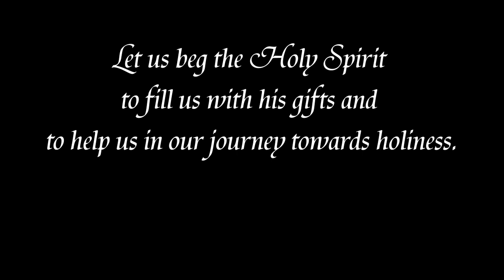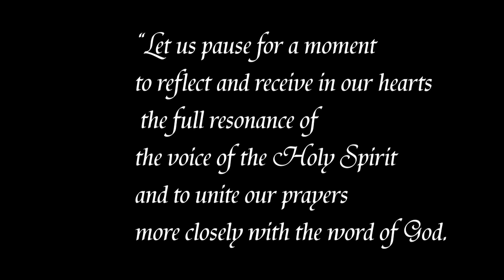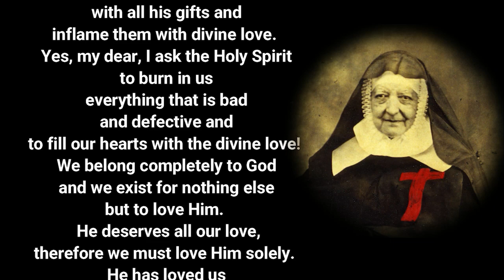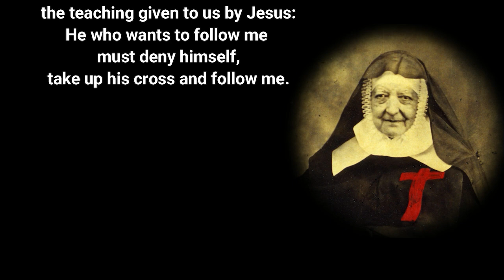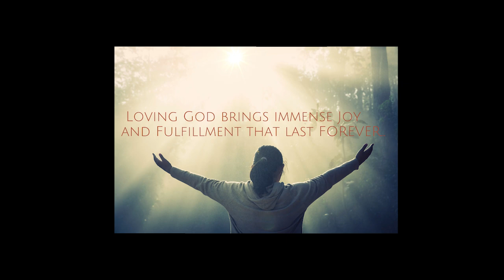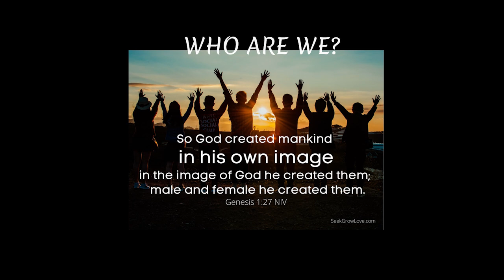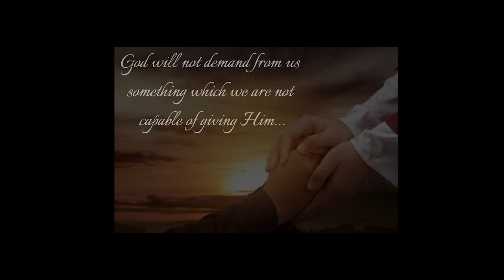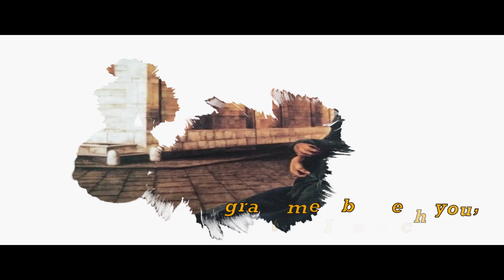DAY 7 Novena in honor of Blessed Maria Domenica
7th Day Novena in Honor of Blessed Maria Domenica Brun Barbantini
Foundress of the Congregation of the Sister Ministers of the Infirm of St. Camillus
THEME: "LOVE FOR GOD"
Reflection:

Have you ever been in loved? Is there FOREVER in love? Indeed, being in love is one of the most wonderful experiences one could ever have. Each day is something to look forward to. Every moment seemed to be forever. Everything looks bright and beautiful. Everything seems right. However, is it easy to stay in love amidst hardships and sufferings? Is it worthwhile to hold on to love even if everything around is failing and crumbling? Blessed Maria Domenica's life is a resounding yes to these questions. While the love this earth offers us are but fleeting moments of joy, Blessed Domenica shows us that loving God brings immense joy and fulfillment that lasts forever, even if the current situation tells otherwise.
From the past days of the novena, we have heard from the different sharing and testimonies how Blessed Maria Domenica exhibited her love for God even at the lowest points of her life as a wife, as a mother, as a widow and as a religious. It is this love for God that made her uttered the following words, "...God of my heart...sweetest spouse of my soul...my only love, my eternal port ion..." She expressed these words not only once but in several occasions in her life, repeatedly renewing her love to God regardless of everything. Here, Blessed Maria Domenica shows us that we really have the capacity to love God because he has loved us first. We have been infused with God's love and it is exactly this love, which enables us to love Him back in return. Blessed Maria Domenica teaches us that to love God is to love Him with who we really are and what we really have. That is to love Him without pretensions and reservations. First, who are we? We are the sons and daughters of God made in his very image and likeness. Second, what do we have? While we know that everything comes from God, there is one thing that we have and can call  our  own  and  that is our  freewill.  These  two realizations of who we are and what we have will help us, like Blessed Maria Domenica, to love God and translate that love for him to the love for our brothers and sisters especially the last, the lost and the least.
For Blessed Maria Domenica, love for God is something, which cannot be contained only in feelings and words. It is something to be seen and touched through actions. Love for God is something to be shared so that others may also be drawn to love Him. In each sick and dying, in each hungry and suffering person, Blessed Maria Domenica was able to see God's face. She knows well in her heart, that like her, they were also made in the likeness of God and so it made it easier for her to serve and love them. In her freewill, she willingly endured the scorching sun, braved the storms and illuminated dark alleysjust to reach out to those in the peripheries of society. It is her love for God that kept her going forward in spite of many trials and challenges.

Dear brothers and sisters, our God is a loving God. He is actually Love himself. He created us with a heart so that as His creation we may love him in return. Let us not be afraid to love Him who has loved us first. God knows that we are not capable of loving Him the way He loves us. He will not demand of something we are not capable of giving Him but when He demands He will make it sure to give us the grace to meet it. Indeed, falling in love with God is the most wonderful experience we can have for we are assured that in Him, there is FOREVER in love! May Blessed Maria Domenica's example in loving God inspire us to do the same in words and deeds.
Blessed Maria Domenica Brun Barbantini, pray for us!

BRO. CHRISTIAN CERDA
16 May 2023